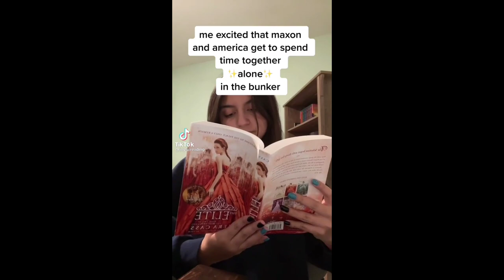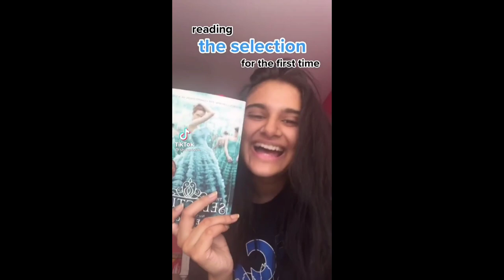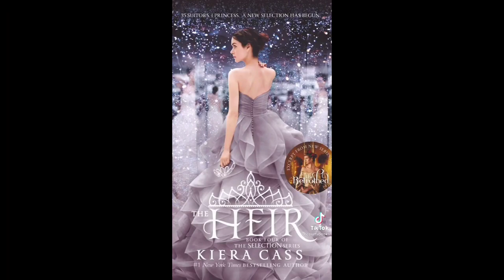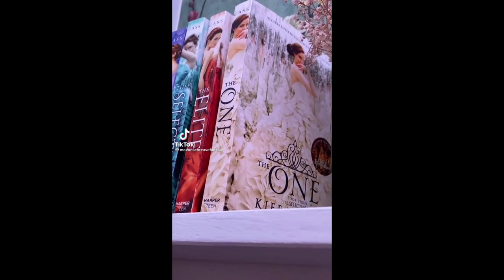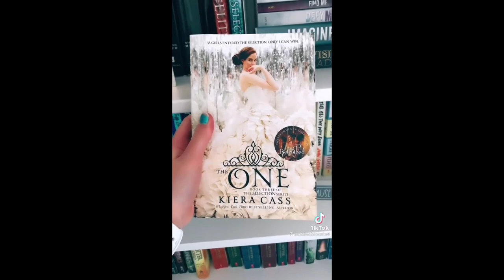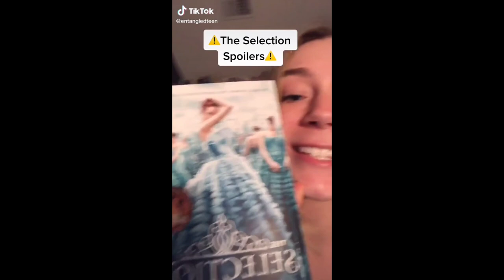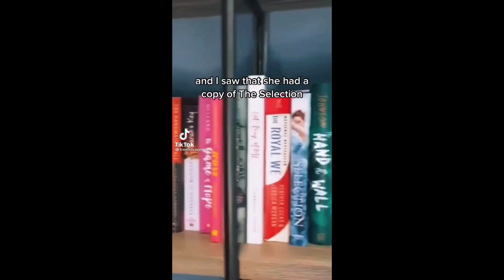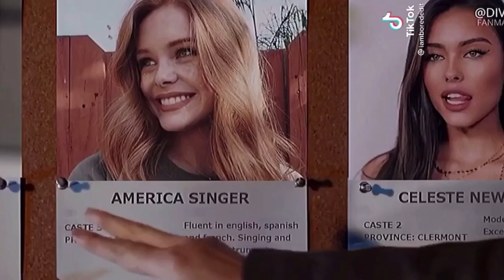🌟The Selection TikToks to watch while waiting for the movie🌟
It has been over a year since the announcement of The Selection adaptation by Netflix, and we still have yet to receive news, so here is a TikTok compilation to enjoy in the meantime!